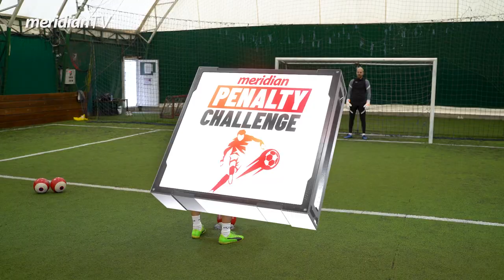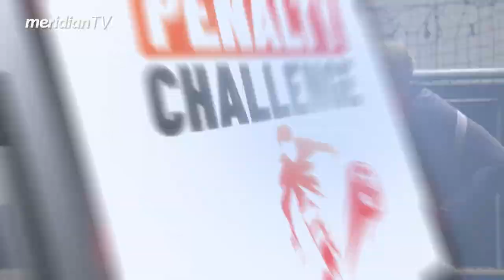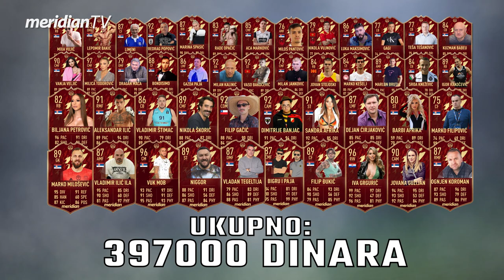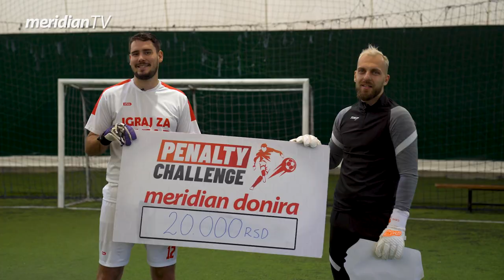PENALTY CHALLENGE: Marko Milošević FK Astana - Najveći uzor mi je bio Radovan Radaković! EP 44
Meridian penalty challenge je zabavan serijal humanitarnog karaktera u kojem se poznate ličnosti takmiče u šutiranju penala.

Pogledajte kako se snašao, Marko Milošević, koliko je penala postigao i kako je odgovorio na škakljiva pitanja koja je pred njega postavio golman i voditelj Ognjen Radosavljević.